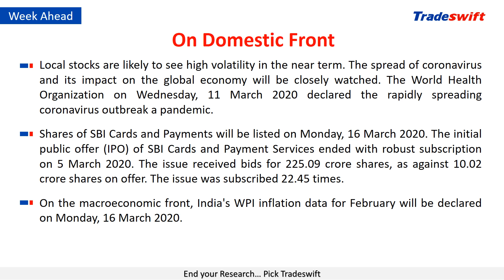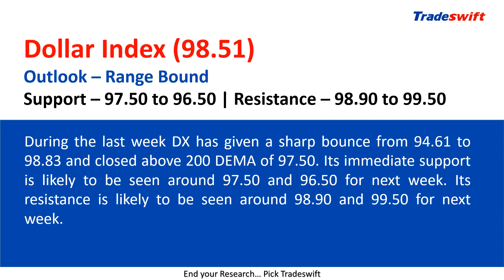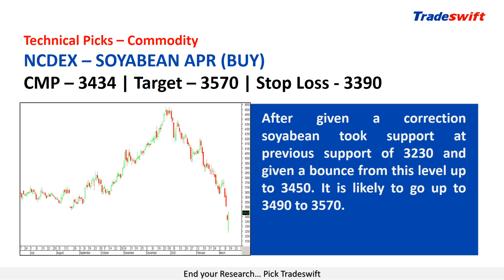Weekly Fundamental & Technical Outlook | 15 - 21 March, 2020 | Tradeswift